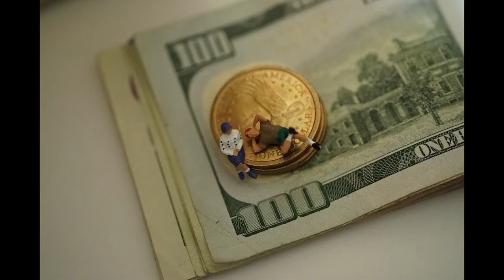THE PHOTOGRAPHY OF SHAWN JONES VOL 1